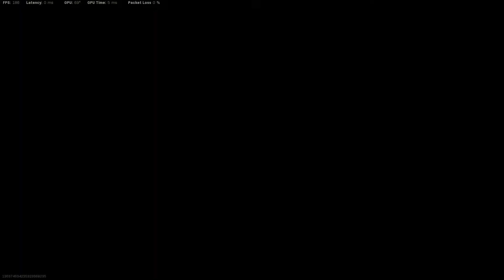Thats how you clutch up!